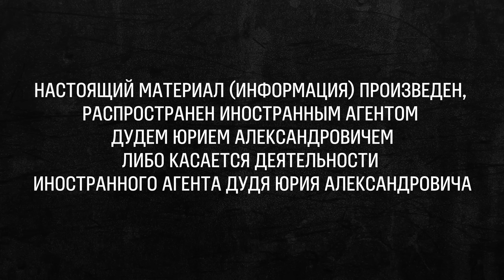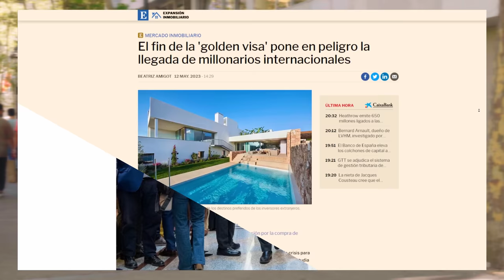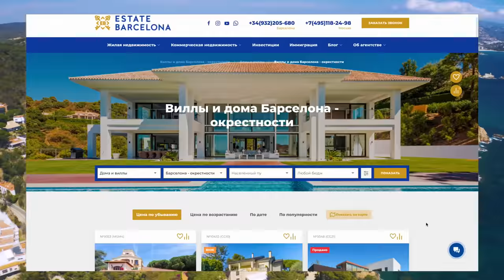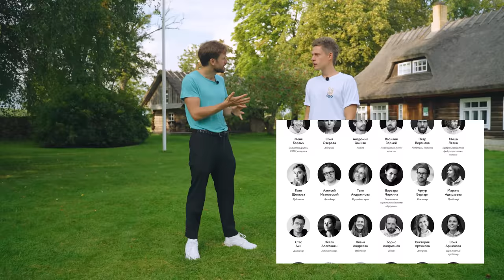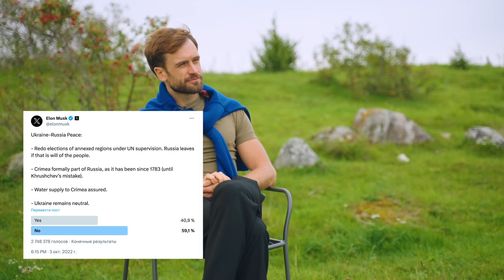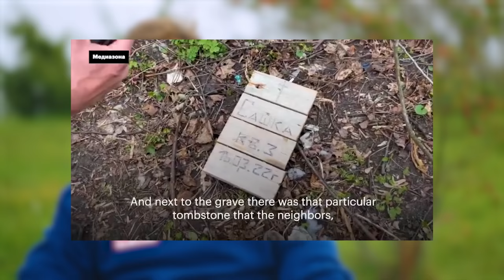Верзилов – внутри войны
18+ НАСТОЯЩИЙ МАТЕРИАЛ ПРОИЗВЕДЕН, РАСПРОСТРАНЕН ИНОСТРАННЫМ АГЕНТОМ ДУДЕМ ЮРИЕМ АЛЕКСАНДРОВИЧЕМ

0:00 Важная просьба
0:40 Верзилов и Украина
1:52 Мы – на острове в Эстонии
4:03 Ядерная война реальна?
5:29 Как получить европейский ВНЖ
8:41 Как ты оказался на войне?
10:51 Проверка на шпиона
12:44 Ты думал перед тем, как воевать против родины?
14:36 Почему Запад так медленно помогает Украине?
17:49 Почему Америка вообще должна помогать Украине?
19:40 Когда смерть была максимально близка к тебе?
26:32 «Камчатка» – детский лагерь мечты (отбой в 3 ночи)
30:06 Почему ты сейчас не на фронте?
32:05 Где живут и что едят солдаты
36:02 Студентка академии ФСБ на акции в музее Тимирязева
39:45 Зачем Украина так долго обороняла Бахмут?
45:36 Ты приезжаешь в детский лагерь с войны. Это норм?
48:03 Ты убивал людей?
50:53 Дочь отговаривала тебя от участия в войне?
53:33 На каком языке говорят в армии Украины?
57:20 Смерть или плен?
58:40 На что ты живешь?
1:02:26 Илон Маск
1:06:00 Пока твоя жена сидела в тюрьме, у тебя были отношения с другими девушками. Норм ли это?
1:08:25 Ты был в Северной Корее! И как?
1:14:42 ЧВК «Вагнер»
1:17:24 Рихард Вагнер
1:20:03 Николай Гумилев – твоя ролевая модель?
1:24:30 Ночь на вершине пирамиды Хеопса
1:26:55 «Пригожин убил моего друга»
1:28:54 Ты хотел, чтобы Пригожин дошел до Москвы?
1:32:04 Почему Путин выбрал Шойгу, а не Пригожина?
1:34:22 Откуда у тебя паспорт Канады?
1:37:38 Канада – это прекрасная Россия будущего?
1:40:37 Как ты реагируешь на атаки дронов на Москву?
1:43:23 Неудавшийся перформанс в финале ЧМ-2022
1:45:36 ЧМ-2018 в России – ошибка?
1:47:22 Эстония и Россия
1:49:33 За Украину воюют ультраправые?
1:53:56 Полк «Азов»
1:57:43 Ты смог бы общаться с ультраправыми в мирной жизни?
2:00:39 Тик-ток войска
2:02:12 Что ты видел в Буче?
2:04:48 «Наши военные на такое не способны». Что ты отвечаешь на этот аргумент?
2:13:56 Ты – подментованный?
2:17:42 «Главный авантюрист нашего поколения»
2:19:22 Каким ты видишь будущее?
2:21:29 В чем сила?
2:21:34 Нет ли в этом интервью романтизации войны?